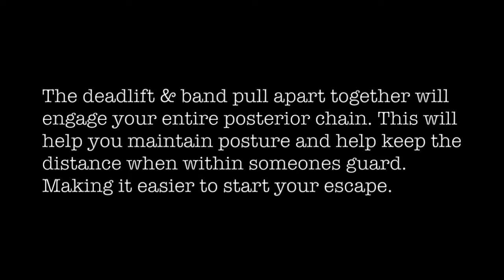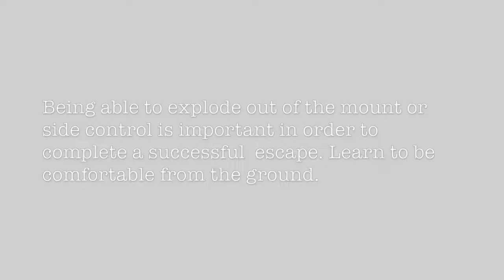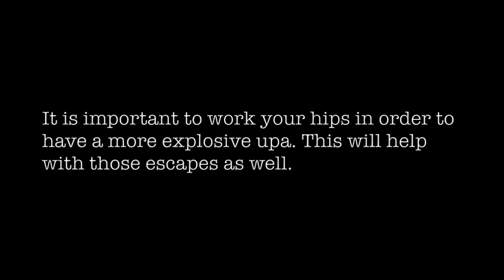Grappling/Jiu jitsu specific workout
If you’re a serious or competitive grappler, whether wrestling, judo, jiu jitsu etc... you need to supplement your weight lifting regimen around your training. Do the best lifts that translate over the mat the best. This doesn’t mean lifting weights makes you better at your particular craft! But it will help a little bit against someone who is equal weight and equal skill.

I have been doing Brazilian jiu jitsu for about 5 years now, and i used to only do hypertrophic training. Which isn’t bad. But if you’re looking for a competitive edge, you need to train sport specific and have more muscle functionality. So I’ve done the research on the best lifting exercises.

The workout:
1A. Trap bar deadlift
1B. Band pull apart
2. Tricep floor press
3.  Inverted rows ( for Gi use towels)
4. Barbell Glute bridge
5A. Plank
5B. Alt “get up” sit ups

Full 12 week grappling program soon!

Fb: Gainz United & our open forum page